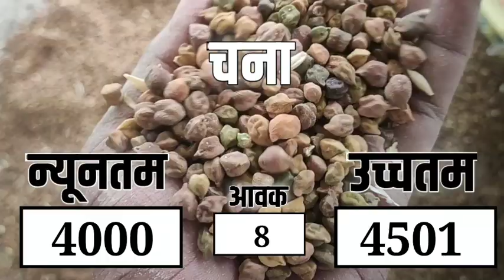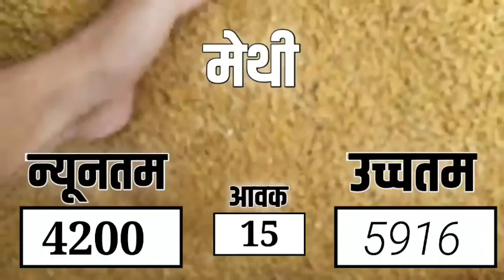आज 21 दिसंबर 2023 के सभी फसलों के निंबाहेड़ा मंडी भाव|Nimbahera mandi bhav today 21 December 2023